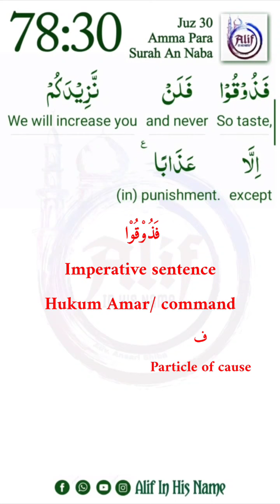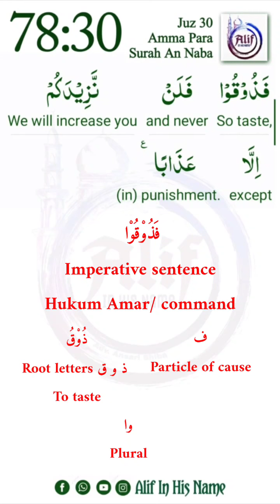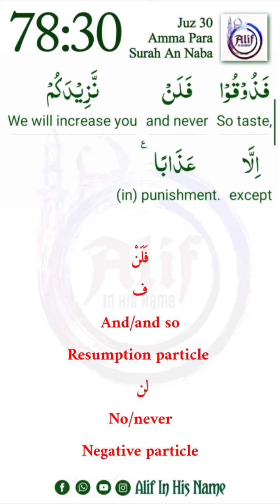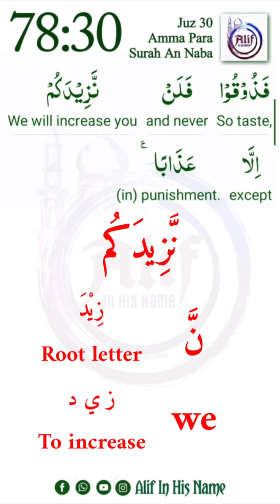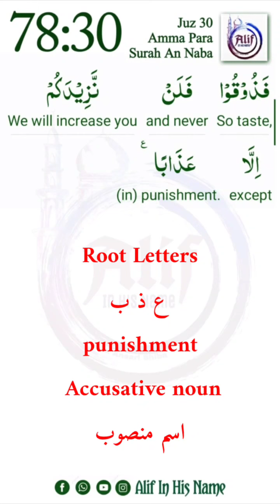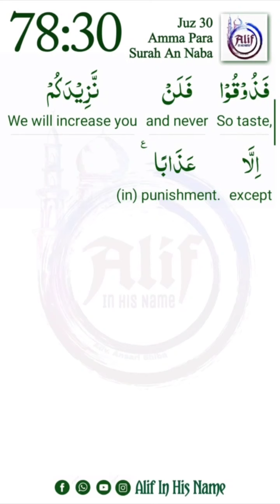027 Eng WtW 78:30 surah An Naba |Ayat 30 |Juz Amma @AlifInHisName